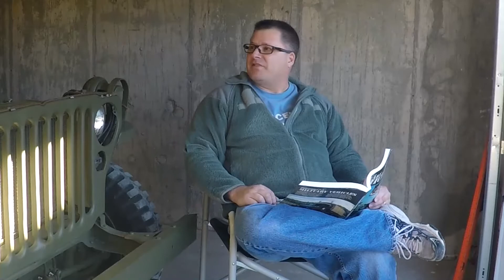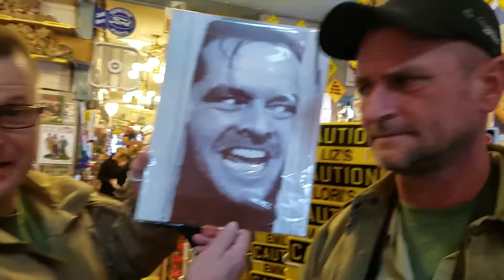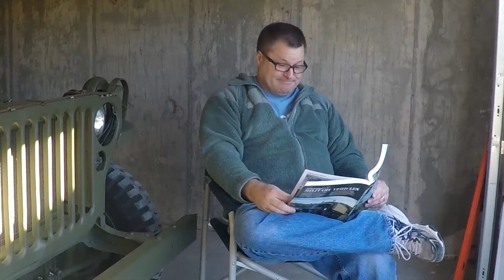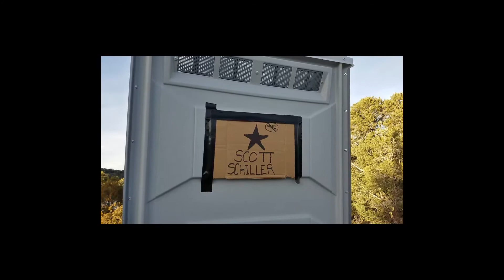Jeep Talk Episode 25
While working on his Jeep and not getting much help from Sean Damon wonders what it would be like if some old Jeep buddies came out to visit them.